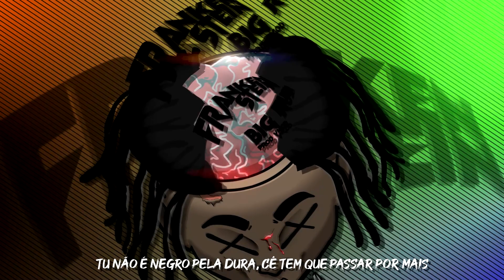BIG RUSH - Frankenstein (prod.virgingod* & XB$) ÁUDIO OFICIAL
Arte da capa por: @asaffxo
Motion/animação: @mcfly.edits
Beat por: @virgingod
Mixagem por: @prodbyxbs